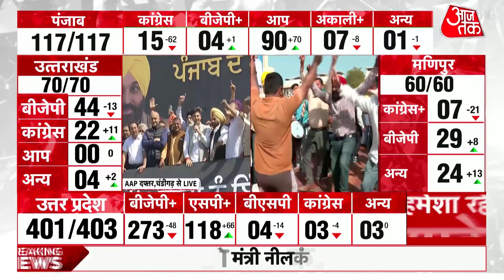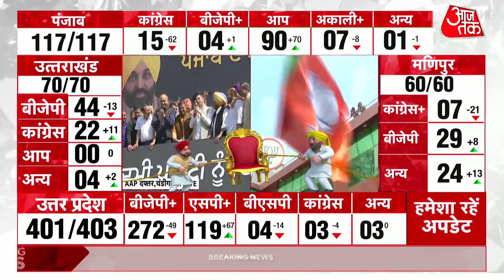AAP | Aam Aadmi Party | Arvind Kejriwal | Punjab Assembly Elections 2022 Result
Punjab Assembly Elections 2022 Result : The results for 690 assembly constituencies in five states — Uttar Pradesh, Punjab, Uttarakhand, Manipur, and Goa — will be declared today. A total of 18,29,22,674 voters participated in the seven-phase elections that started on February 10. The assembly election 2022 has been a heated affair, especially in UP and Punjab due to the farmers’ protests over three laws that lasted for over a year, ending only in December 2021.